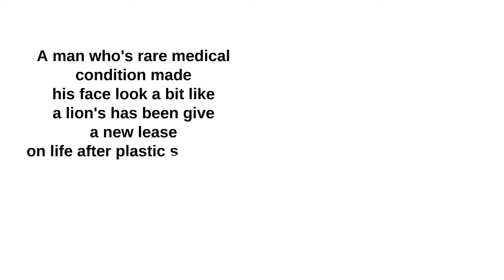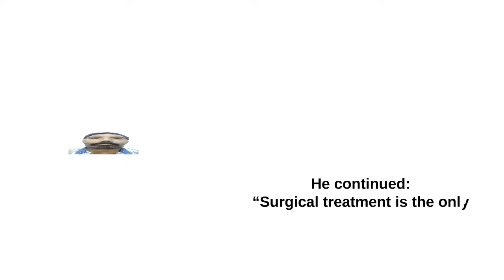'Lion faced' man transformed as surgeons rebuild his face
'Lion faced' man transformed as surgeons rebuild his face in life-changing operation. Check out full video for more details.